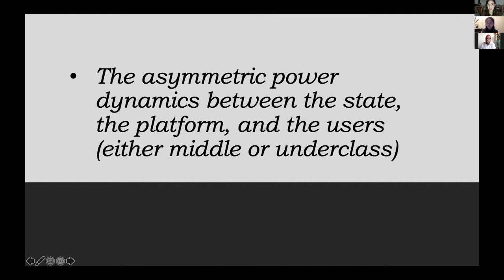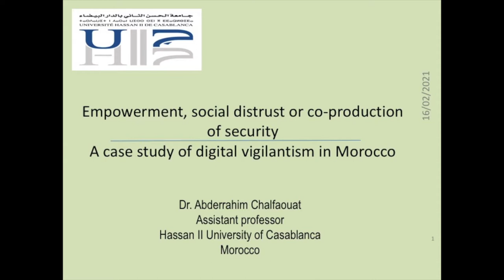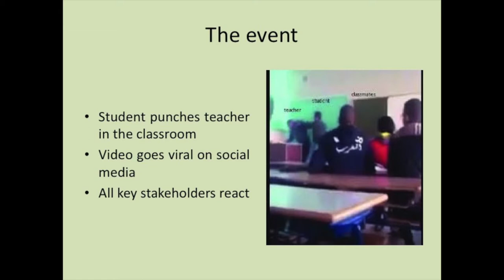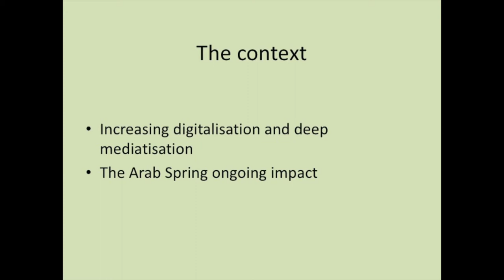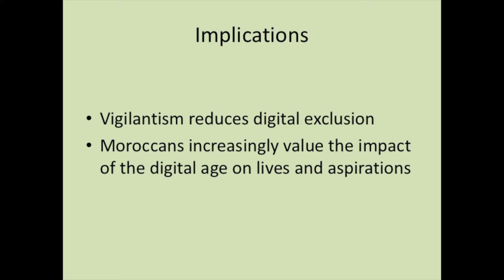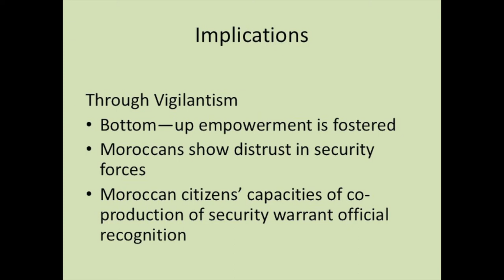Open Book Publishers: An Interview with Abderrahim Chalfaouat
Watch now an interview with Abderrahim Chalfaouat, contributor of 'Introducing Vigilant Audiences', where he discusses his chapter 'Empowerment, Social Distrust or Co-production of Security: A Case Study of Digital Vigilantism in Morocco'.

You can read and download this title for free or get your own hard copy